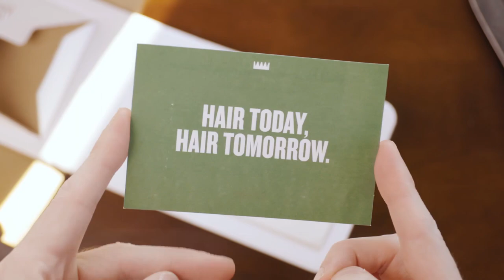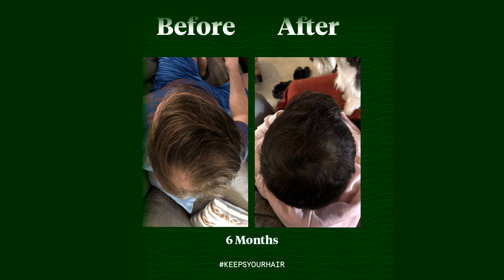Risky Hardcore GIM Boss Rush Paid Off (3)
We have 3 lives as Hardcore Trio Ironman and our goal is to obtain as many rare and useful boss drops as possible before we run out of lives. Let's see how long we last!